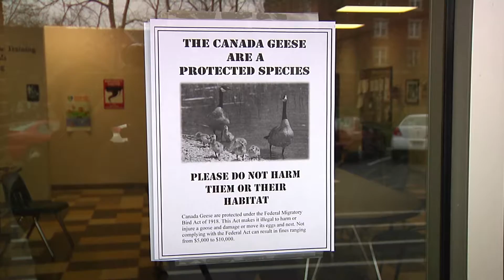Geese Claim Territory on Campus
Canadian Geese have claimed areas of Lindenwood University as their home. These geese have been known to snap and squawk at curious students.